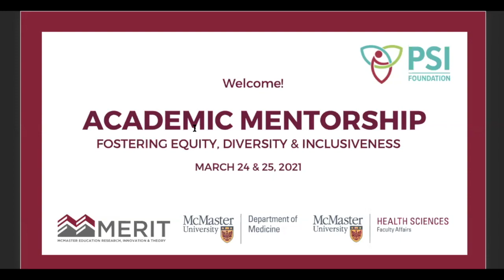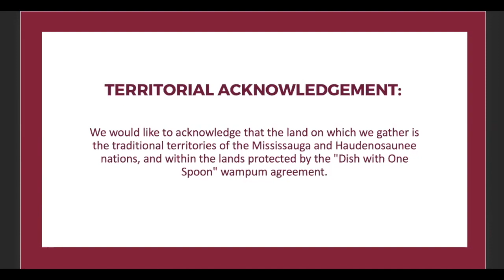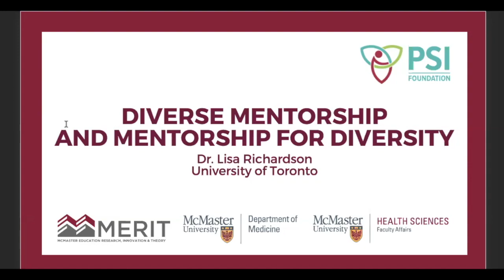Diverse Mentorship & Mentorship for Diversity | Dr. Lisa Richardson | PSI Academic Mentorship 2021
Diverse Mentorship & Mentorship for Diversity - March 24, 2021

PSI Visiting Scholars Event
Academic Mentorship: Fostering Equity, Diversity & Inclusiveness

Hosted by McMaster Education Research, Innovation & Theory (MERIT) Program, McMaster Department of Medicine and McMaster Faculty Affairs

This talk explores foundational ideas of inclusion and diversity within academic medicine. In addition to governance, leadership, education, policies and other structural changes, mentorship across a person's academic life span is critical to creating equitable and inclusive institutions. Innovative approaches to mentorship will be explored as well as mentoring across differences.

Dr. Lisa Richardson

Lisa Richardson is a clinician-educator in the University of Toronto's Division of General Internal Medicine and practices at the University Health Network.  Her academic interest lies in the integration of critical and Indigenous perspectives into medical education and she is an education researcher at The Wilson Centre. She holds the roles of Strategic Advisor in Indigenous Health for the University of Toronto’s Faculty of Medicine and is also the Indigenous Strategy Lead for Women’s College Hospital. She is an Associate Professor and is the Vice-Chair of Culture and Inclusion in the Department of Medicine. She chairs several provincial and national committees to advance Indigenous medical education, and has been honoured with the Royal College of Physicians and Surgeons' Thomas Dignan Award for Indigenous Health.

Edited by Aljeena Qureshi